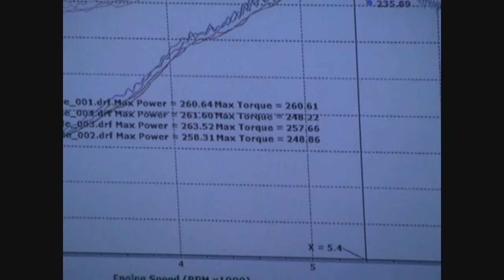Naturi Dyno PSI Proformance 12-16-11 After 17 Degree Timing Advance Final Pull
All Motor 2002 6spd Maxima: Headers, 3" exhaust, NWP Intake Spacers, BOP, UD Pulley, Custom SRI, advanced timing from 15 to 17 degrees with UpRev Cipher program. Wanted to see the difference on the dyno. Still NO TUNE!